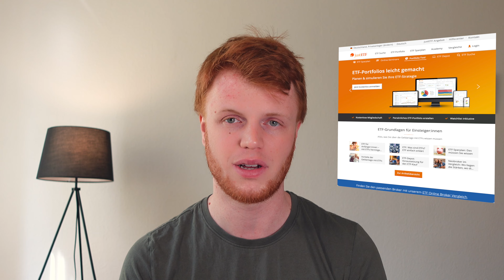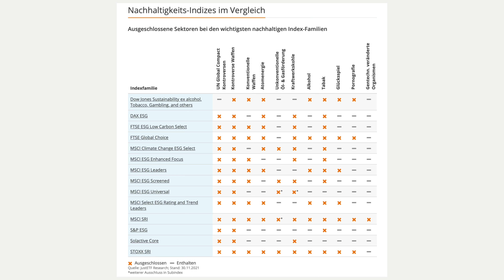Wie finde ich den besten nachhaltigen ETF?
Das Investieren in nachhaltige ETF soll so einfach sein - ist das wirklich so? Mit wenig Vorerfahrung mag einem das nicht so vorkommen, daher gibt es heute einen Überblick zur Indexauswahl, dem Zusammenstellen eines ETF Portfolios, der eigentlichen ETF-Auswahl und der Entscheidung für einen Anbieter/Broker.

Finanzprodukte, die ich nutze:
🚀Trade Republic - Depot eröffnen und Gratisaktie/Aktienbruchteile im Wert von bis zu 50 € erhalten(*)

Ich weise hiermit darauf hin, dass dieses Video keinerlei Kaufempfehlungen für Finanzprodukte beinhaltet. Ich schildere lediglich meine persönliche Perspektive und erkläre, wie verschiedene (nachhaltige) Finanzprodukte grundsätzlich funktionieren.

Für dich entstehen hier keine zusätzlichen Kosten und du unterstützt meine Arbeit auf diesem Kanal, wenn du dein Konto über meinen Link eröffnest. Ich empfehle nur Produkte von denen ich zu 100 % überzeugt bin.